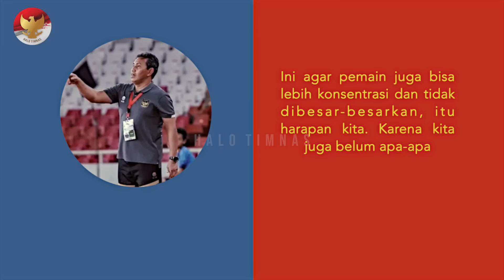STY KEMBALI BERAKSI!! Pemain Abroad Bikin TERHARU~Park Hang Seo ke Indonesia!?~Ketum PSSI Menjawab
BERITA TIMNAS TERBARU DAN JUGA HASIL PERTANDINGAN TADI MALAM DARI HALO TIMNAS - Berita Timnas Hari Senin, 17 Juli 2023 : STY KEMBALI BERAKSI!! Pemain Abroad Bikin TERHARU~Park Hang Seo ke Indonesia!?~Ketum PSSI Menjawab

00:00 OPENING
00:35 BIMA SAKTI HINDARI OVERHYPE TIMNAS U-17 INDONESIA
01:05 MISI PENCARIAN PEMAIN SHIN TAE YONG DI LIGA 1
01:35 TIJJANI RIJNDERS BAWA BERKAH KE AC MILAN
02:13 SHYNNE PATTYNAMA JADI PAHLAWAN KEMENANGAN
03:11 ELKAN BAGGOT BERI KEJUTAN IPSWICH TOWN
03:48 PENAMPILAN RAMADHAN SANANTA KEMBALI CURI PERHATIAN
04:26 HASANI ABDULGANI COMEBACK
04:58 PARK HANG SEO AKAN MERAPAT KE INDONESIA?
05:37 TINGKAH PEMAIN AUSTRALIA CURI PERHATIAN SAAT TC
06:10  SADDIL JAWAB RUMOR NATURALISASI MALAYSIA
06:51 KETUM PSSI BUKA SUARA SOAL DIRTEK BARU
07:23 ERICK THOHIR ANGKAT SUARA SOAL JIS